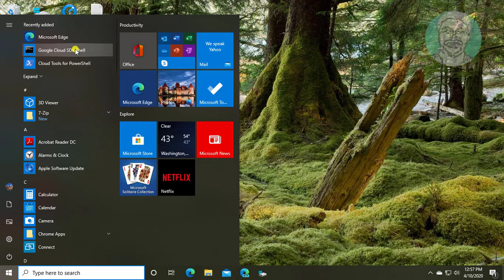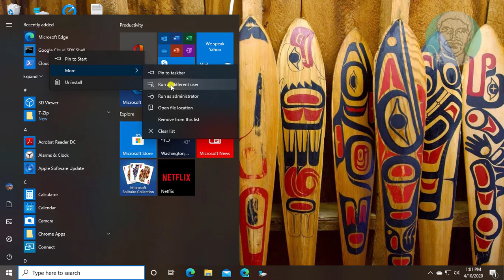How To Show “Run as Different User” Command in Windows 10 Start Screen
This Tutorial Helps to How To Show “Run as Different User” Command in Windows 10 Start Screen